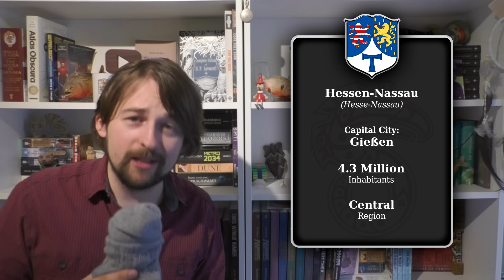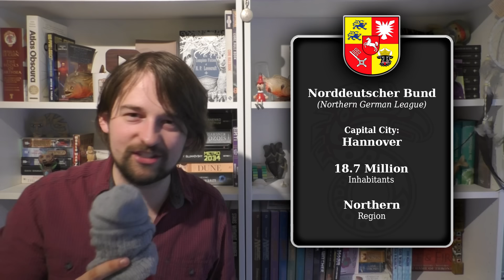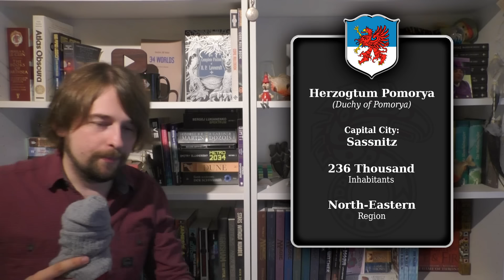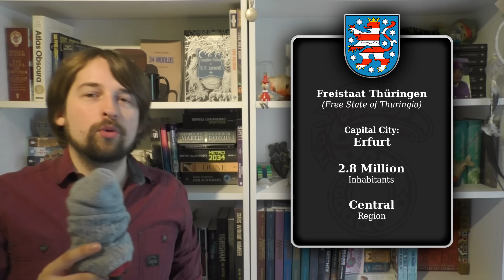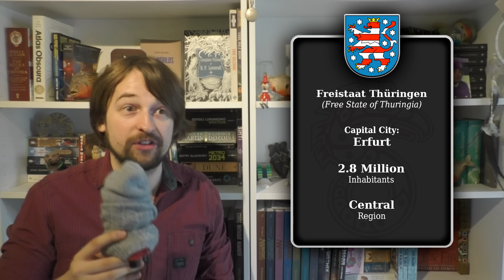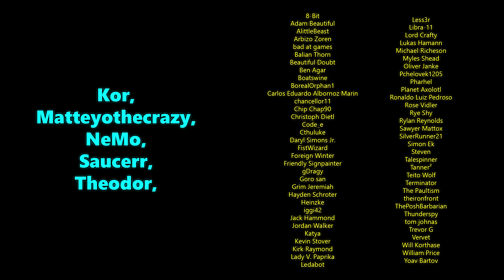15 and 4 Half Germanies - Shadowrun Lore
In this 2 and a half hour long video we discuss Germany (the ADL) in the Shadowrun game setting.
00:00 Germans love Shadowrun
04:40 Historical Background
15:39 The ADL
29:15 Major Corporate Players
43:04 Badisch-Pfalz
49:52 Bayern
55:44 Berlin
01:02:48 Brandenburg
01:08:08 Franken
01:13:07 Groß-Frankfurt
01:19:23 Hamburg
01:25:45 Hessen-Nassau
01:31:01 Norddeutscher Bund
01:37:44 Nordrhein-Ruhr
01:43:59 Pomorya
01:49:33 SOX
01:55:32 Sachsen
02:01:29 Schwarzwald
02:07:17 Thüringen
02:11:39 Westphalen
02:19:52 Westrhein-Luxemburg
02:26:25 Württemberg
02:32:03 Outtro

Get my short story collection, 34 Worlds:
Paperback Version:
Kindle Version: